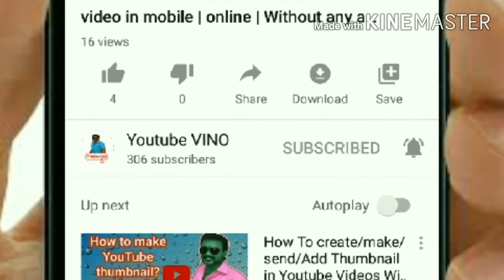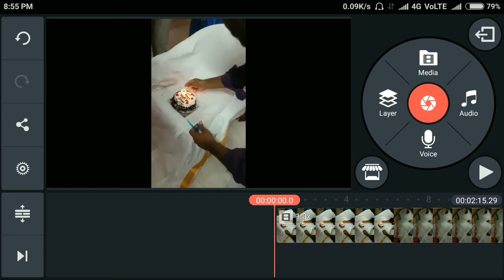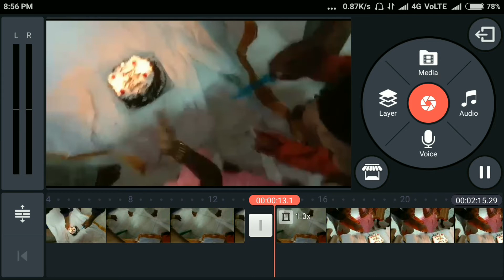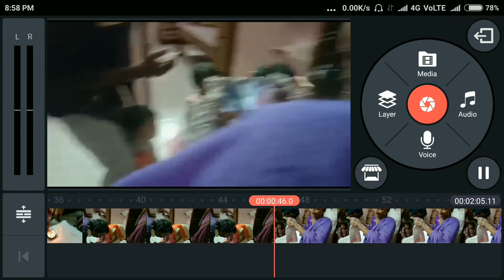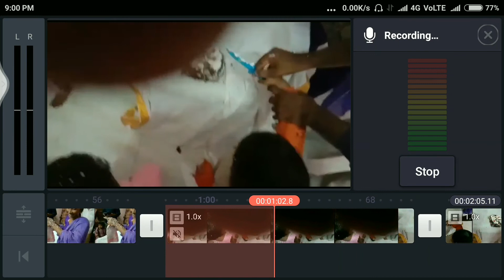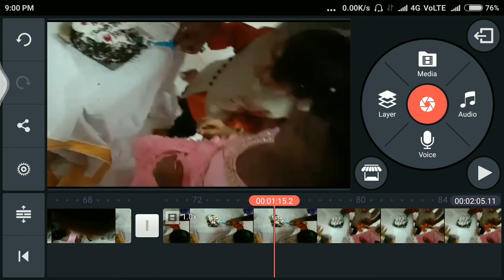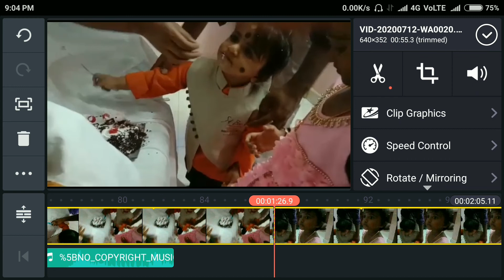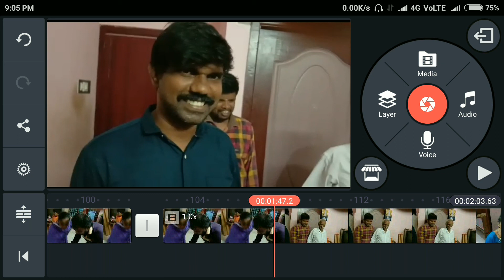how to video edit in kinemaster | how to video edit in kinemaster in tamil | Youtube vino